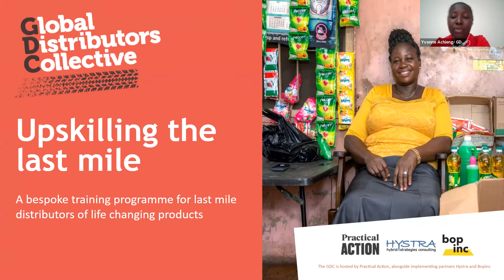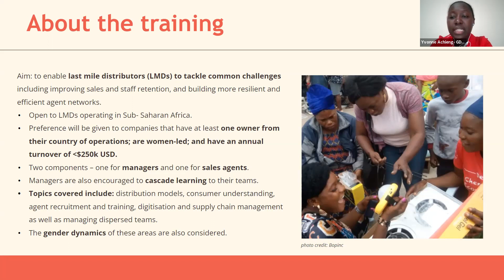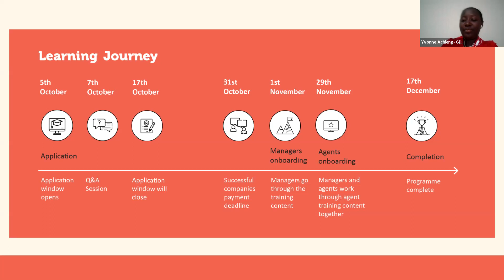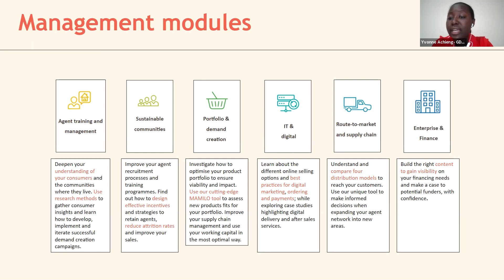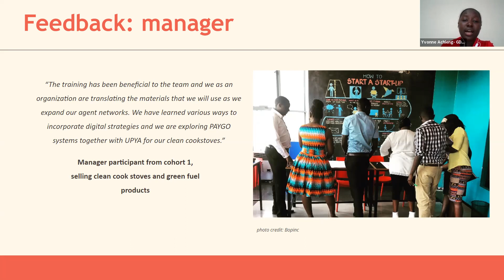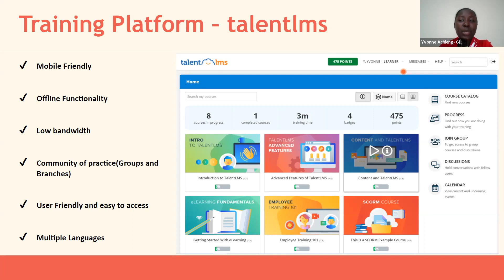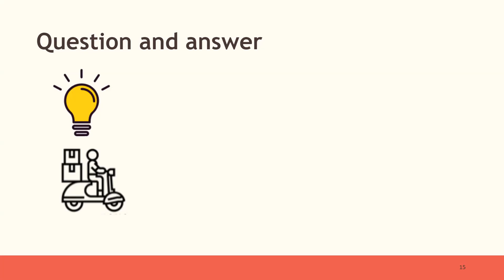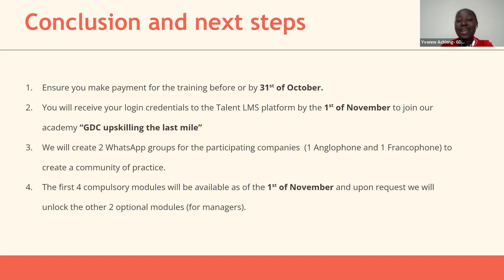Q&A webinar: Upskilling the last mile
This Q&A webinar is an opportunity to find out more about the GDC’s bespoke training programme for last mile distributors, which kicks off on 1st November. The session provides an overview of the modules, structure of the delivery and learning journey, as well as core info around e.g. the eligibility requirements.

Language: English